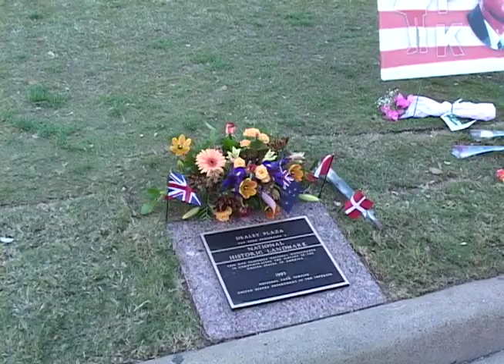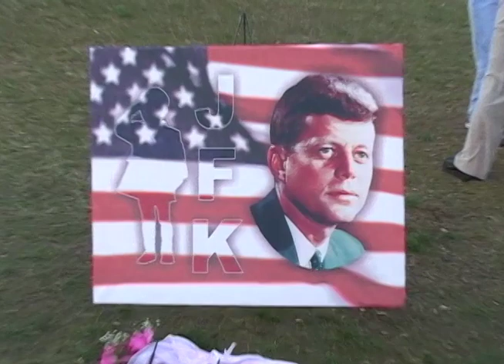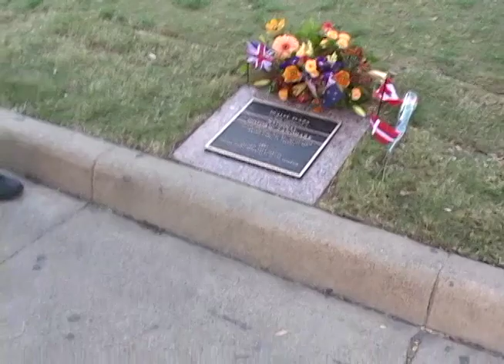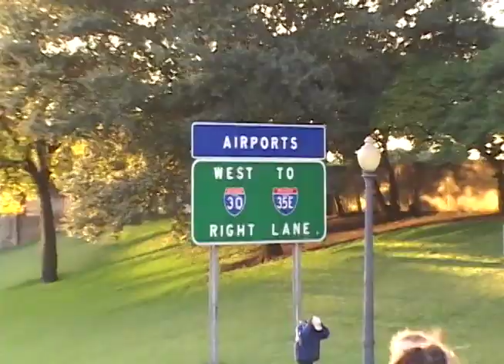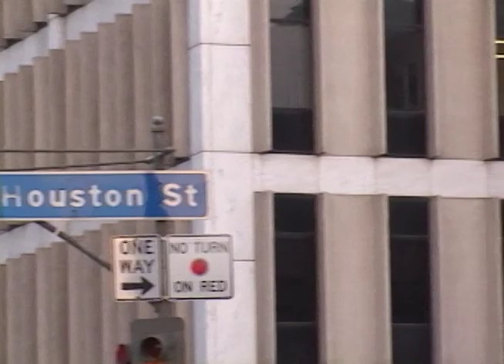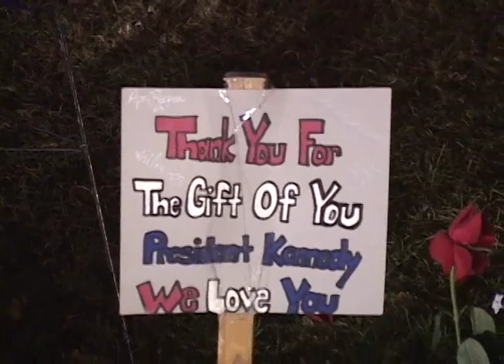JFK assassination 40th Anniversary, Nov 21-22, 2003: Dealey Plaza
This raw footage was taken in Dealey Plaza, on November 21 and 22, 2003.

This footage was originally shot for my documentary, From That Moment On: Three Conversations about Dealey Plaza (2005). It was the first long form film I made in graduate school and it won the Best Documentary by a Student award at the Deep Ellum film festival, in Dallas, but I never did anything with it because of copyright issues with some of the archival material in it. I have decided to share my raw footage, and some public domain items on YouTube, in the hope that others will find it interesting and useful. Feel free to use this footage as you see fit.